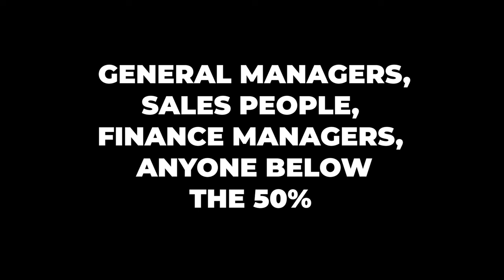How to Know When to Terminate People at Your Dealership // Andy Elliott